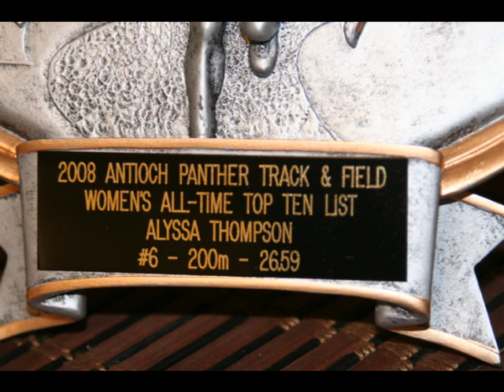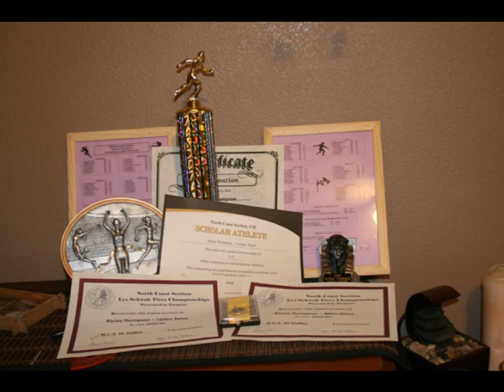Alyssa Thompson running track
Don't have many clips.  Misplaced my good video